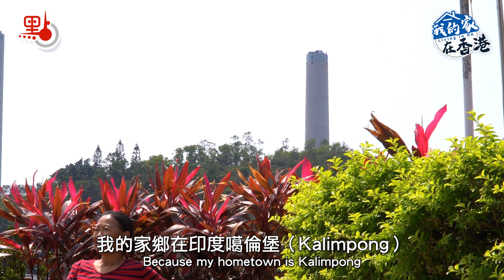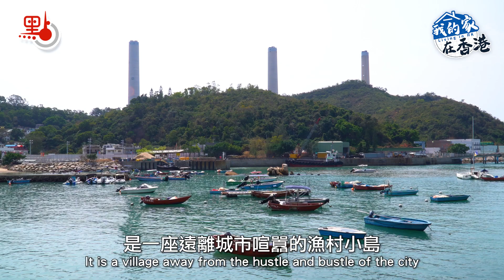我的家在香港｜南丫島印籍義工熱心為長者理髮 回饋無界鄰里情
海天一色的美景，恬靜純樸的漁鄉風情，地處香港島西南面的南丫島，是一座遠離城市喧囂的漁村小島。不同於香港其他社區，這裏聚居着許多不同國籍的居民，雖然語言各異，但街坊鄰里間總是有說有笑，擁有着無界的互助精神。外籍女士Eudiya長居島上工作多年，閒暇時間參與社區義工無私奉獻，為有需要的島民排憂解難。最近，她化身成義剪理髮師，上門幫助行動不便的長者剪髮。而Eudiya想要服務社區的心，正是源自對島上鄰里情的回饋。

【從「受助」到「助人」 回饋社區互助精神】

Eudiya來自印度，是島上的一位工人姐姐。14年前，她漂洋過海來到南丫島工作，幫助外籍家庭照顧兩個小朋友。剛踏上這片土地的時候，她便對這裏一見如故。「早上起來，我看着室外的景緻，彷彿是在我的家鄉一樣，因為我老家在印度噶倫堡（Kalimpong），是一個山間小鎮。在南丫島，我的家恰好也座落在山中，島上的許多植物也與我的家鄉很相似。」

對於這裏的鄰里關係，Eudiya表示居民們都很友善，「即使我們不知道彼此的名字，大家平時都會主動向對方問好。」她還表示自己平日走在路上，如果拿着很重的東西，總會有熱心的島民會向自己伸出援手。

同大多數外籍人士一樣，語言成為了Eudiya融入社區的一大障礙。安徒生會南丫島中心主任孔嘉鴻（阿孔）在這裏服務已超過十年，作為南丫島社區的社工，他見證着Eudiya這些年來在南丫島的生活。他回憶道：「Eudiya所屬的外籍家庭來自法國，由於語言不通，初時他們並不知道如何與居民溝通，亦不知道如何尋求自己所需要的幫助。」阿孔提到，中心曾幫助Eudiya的家庭向島民尋求義工服務，隨着雇主小朋友的長大，Eudiya有了更多閒暇的時間，她便開始萌生回饋社區的念頭。「閒暇的時候我喜歡做義工為社區服務，幫助他人會令我感到快樂，即使只是一些很小的事情，只要能看到他們開心，所以我參與了社區義工服務。」Eudiya笑着說道。

【義工活動促居民優勢互補 共建和諧社區】

據阿孔介紹，Eudiya所參與的南丫島義工計劃，名叫「從SUN出發 · 融義旅情」，「融」即融合島上居民的強項，「義」即義工。計劃希望發掘島民身上不同的潛能，令居民之間能夠優勢互補，服務社區。他指出，南丫島是一個很獨特的小島，島上沒有大型的商業機構，離島區交通亦不夠便利，因此很多時候需要靠居民自發去組織一些活動或服務，義工計劃便是在這樣的情形下應運而生。

阿孔續指，該計劃還運用了「時間銀行」的概念，鼓勵島民參與義工服務，利用零碎時間幫助他人，以付出「時間」，來換取「時分」（虛擬貨幣）的形式，可用來換取自己將來需要的服務。

Eudiya最初主要參與長者的探訪工作，雖然她不諳廣東話，但長者見到她前來探訪，都十分熱情興奮。她特別提到其中的長者探訪經歷，「婆婆見到我們來探訪特別的開心，我無法形容她有多開心，她已經100歲了，我們走得時候，她甚至從凳子上站起來送別我們。」

除了定時探訪長者，Eudiya亦會幫助有需要的家長託兒、協助中心整理物資等，積極參與義工服務的Eudiya累積了過千的服務「時分」，她試過換取主題樂園入場券及中心的街舞班給她所照顧的兩個小朋友。為了幫助島上長者解決剪髮的難題，Eudiya又用「時分」換取了一次別具意義的義剪培訓。

「本身南丫島是有一間髮廊的，但那間髮廊已經結業了，大家如果真的要剪髮，就要去香港仔或者去中環，但對於老人家來說，他們不是那麼方便去那麼遠的地方。」阿孔解釋道。「我們島上面的一個退休人士，以前是在剪髮學校裏面教剪髮的，所以我們邀請他，看看能不能就着居民的需要，去幫忙開班教剪髮。」南丫島的社區義剪服務就是在這種情形下應運而生。

Eudiya表示自己很高興能免費學習一門新手藝幫到長者。上門剪髮時，她與婆婆之間並沒有太多言語，然而心與心的交流似乎超越了語言的障礙，通過細緻的雙手和溫暖的笑容傳遞。

【義工活動助力多元社區共融】

多元文化交織，是南丫島社區最顯著的特點，因此如何融合不同族裔的居民，是實現南丫島社區融合必須面對的重要課題。「南丫島上的居民，他們的需要個個都很不同，對於外籍人士來說，他們最大的需求就是，怎樣可以令他們自己更快融入這個環境裏面。」阿孔表示義工活動計劃設立的目的，除了幫助居民優勢互補，彌補社區基礎設施的不足之外，亦是希望透過島民的參與，能夠增加大家的社區聯繫，令大家明白語言並不是一個最大的障礙，每個人都有能力進行貢獻。

對於Eudiya而言，參與義工服務令她在南丫島社區收穫到更多的社會聯繫，更加融入南丫島社區。「有些人會認出我：『你是不是做過這個』『你是不是參與過這個義工工作』，這是義工工作給我生活帶來的一些改變。」Eudiya說道。她還將該計劃推薦給身邊的一些朋友，認為義工活動值得每個人來參與。

阿孔提到，Eudiya所屬的工人姐姐群體在島上人數較多，一方面社區中心希望可以結合他們的力量，充分發揮她們從自己國家帶來的技能，另一方面也希望提供給姐姐們更多的活動，舒緩她們在這裏工作的無力感。「她們變開心了，起碼知道原來自己和不同的人士是有一些溝通、合作的機會的。同樣地，她們也會因為自己的義工身份，覺得和其他人是一樣的，不需要比較，亦不需要考慮年齡、身份、國籍這件事。」

「我還有一些『時分』，也許我會用來兌換下一次的義剪培訓課，我的剪髮技能還需要更多的練習，所以多培訓一次會更好。」對於自己下一次的時間銀行兌換計劃，Eudiya如是回答。「重要的是幫助別人令我很快樂，看見別人開心我也會更開心。」

截至目前，義工計劃的實施已頗見成效，阿孔表示居民們已逐漸不再需要以中心為中介，也會自發地向社區提供服務，這是他所樂見的。「你看得到這個社區會因為大家擺脫了年齡、背景、文化的限制，是會融合得更加快的。」他感慨道。

計劃終有結束的一日，但是阿孔希望互助互惠的社區文化能夠一直延續下去。

（視頻攝製/點新聞記者 鹿洺、周楎；文稿/鹿洺；旁白/林怡佳）